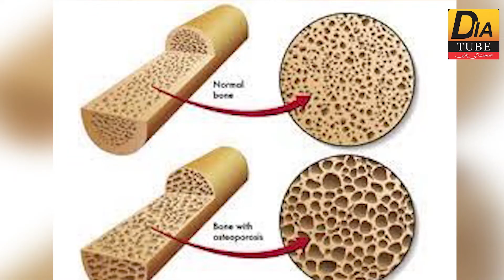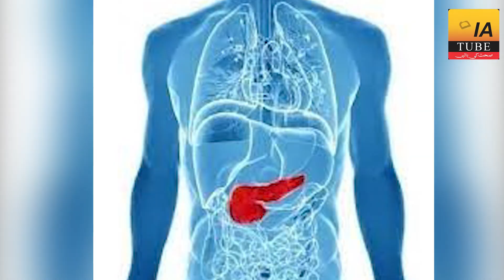Deficiency of Vitamin D and Diabetes Complications